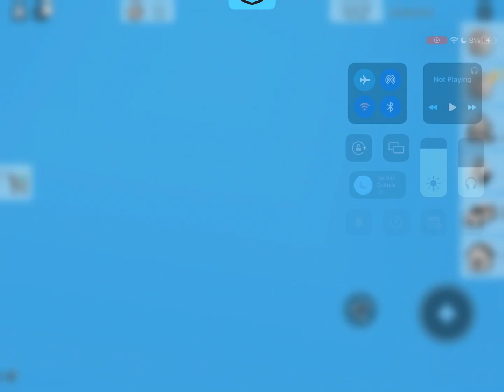Why are people in horror movies so stupid. Part 2